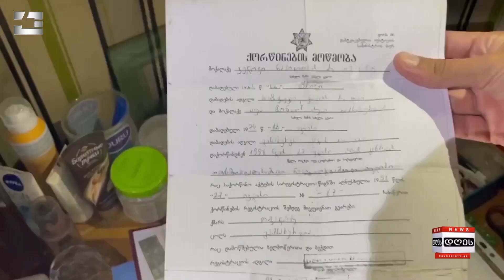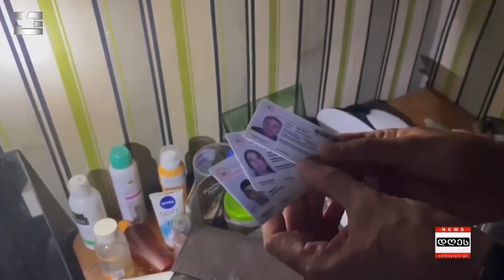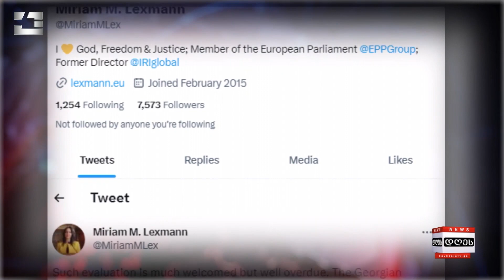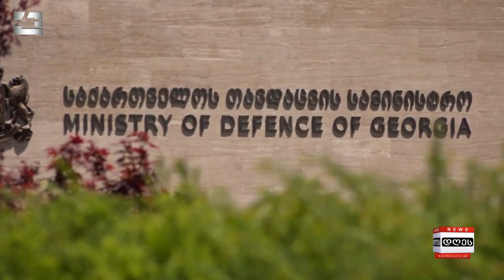საინფორმაციო პროგრამა "დღეს" | 05.05.2023